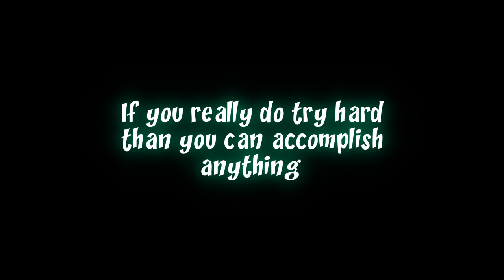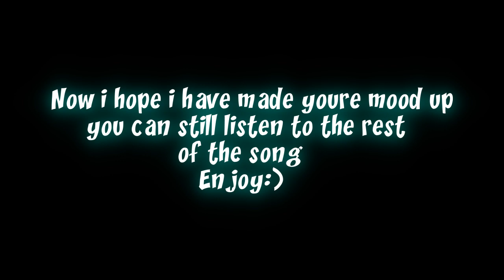Inspirational snowboarding community video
Hello!
This is SMProds here with my first video.
Not that great, but im hoping to improve after every video i make:)
This time i used random clips all over YT and edited out with SonyVegas11Pro.
Ahoi!